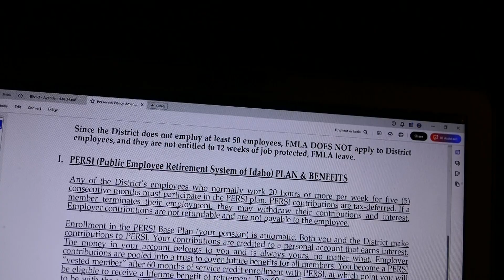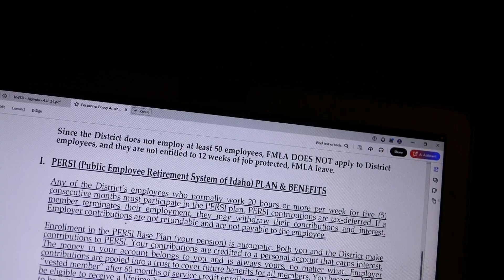Amend Personal Policy 4:18:24